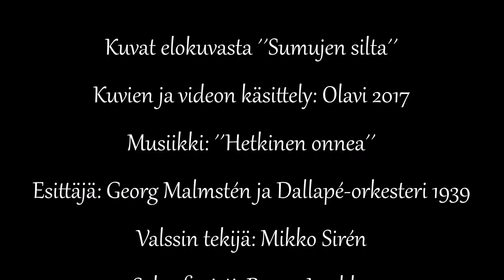*Hetkinen onnea - Georg Malmstén ja Dallapé-orkesteri 1939*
Videon kuvat elokuvasta ´´Sumujen silta´´...